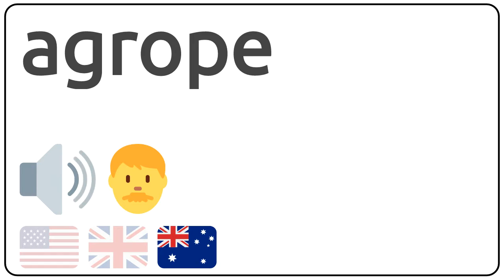How to pronounce agrope in english?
How to pronunce agrope in english
How to pronunce agrope in american accent 🇺🇸?
How to pronunce agrope in british accent 🇬🇧?
How to pronunce agrope in australian accent 🇦🇺?

Como se dice agrope en ingles?
Como se pronuncia agrope en ingles?